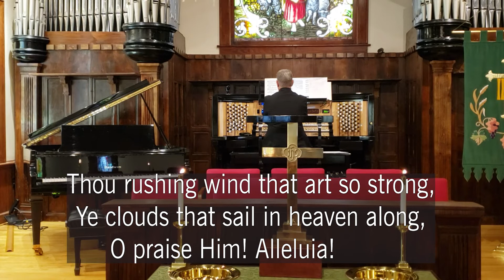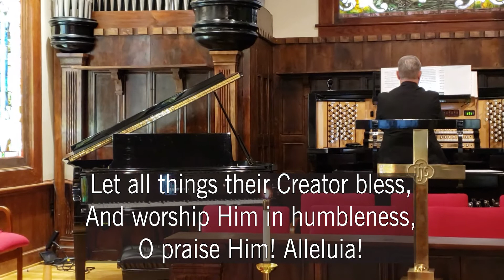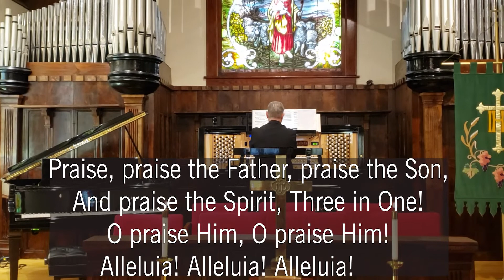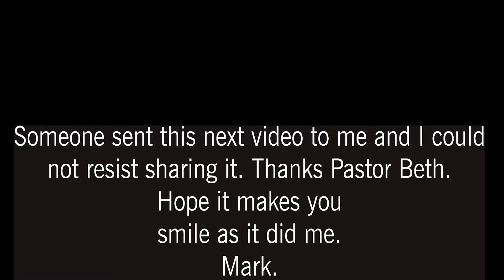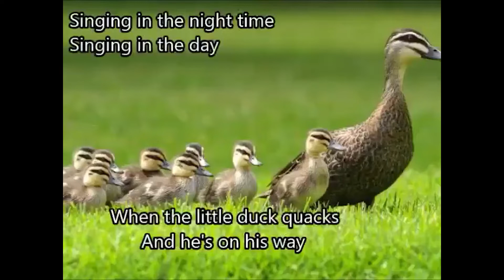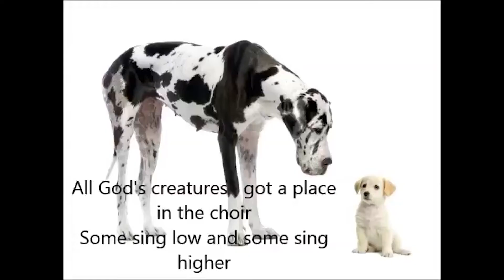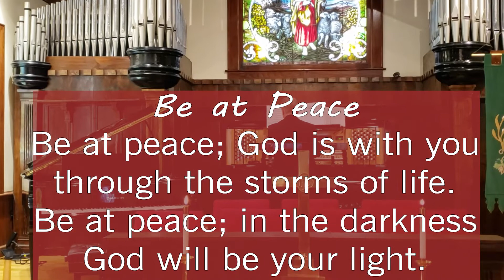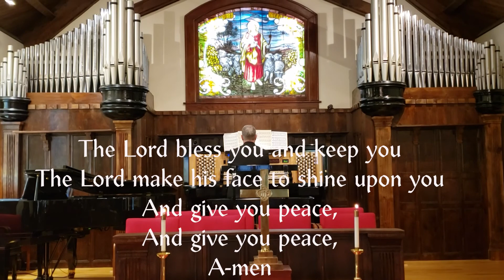Williston Presbyterian Church August 23 2020